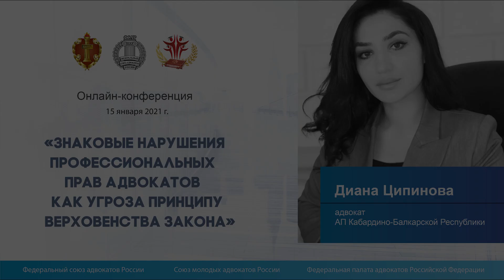Диана Ципинова о ситуации в Урванском УВД КБР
Адвокат АП Кабардино-Балкарской Республики Диана Ципинова рассказала об инциденте в Урванском УВД КБР, произошедшем с ней и ее коллегами в мае 2020 года.
Она подчеркнула, что инициаторами конфликта были руководитель подразделения и его заместители. Что касается якобы нарушенного адвокатами порядка допуска в здание УВД, то он установлен не федеральным законом, а ведомственным актом, с которым адвокатов не знакомили.
Диана Ципинова обратила внимание, что, несмотря на причинение ей вреда здоровью средней тяжести, следователь охарактеризовал такое поведение сотрудников полиции как «адекватное применение физической силы» и «тактичное оттеснение».
Она особо отметила, что адвокат Ратмир Жилоков (на защиту которого приехали коллеги) – специальный субъект, и его присутствие в здании отдела полиции было недопустимо без следователя СК, прокурора и адвоката. Диана Ципинова информировала, что к моменту прибытия в отделение полиции уже имела на руках соглашение об оказании юридической помощи.